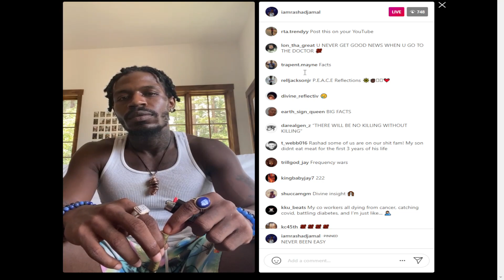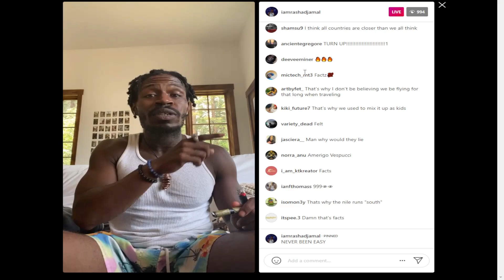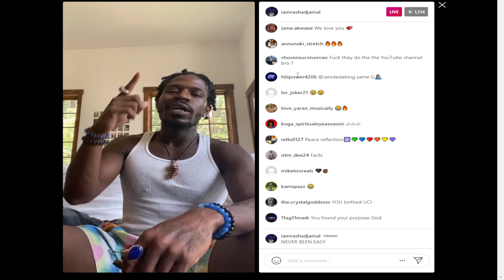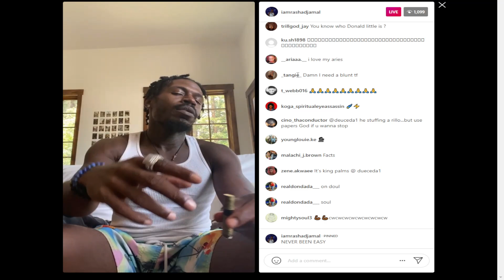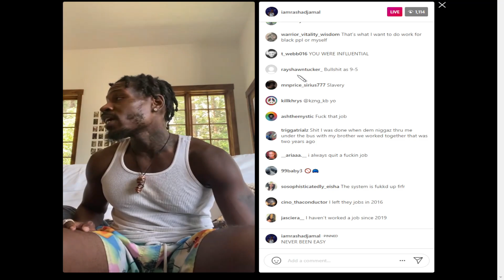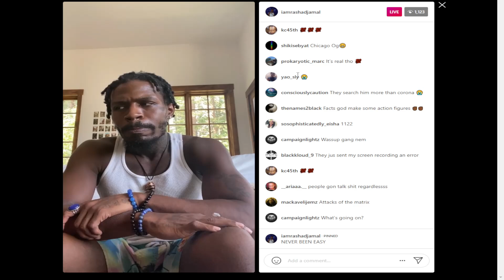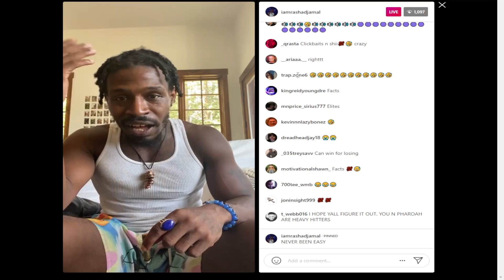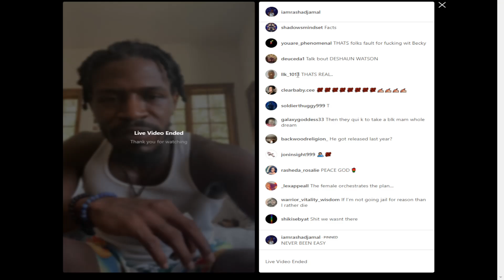RASHAD JAMAL IT AINT NEVER BEEN EASY👊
PEACE TO ALL THE GODS AND GODESSES